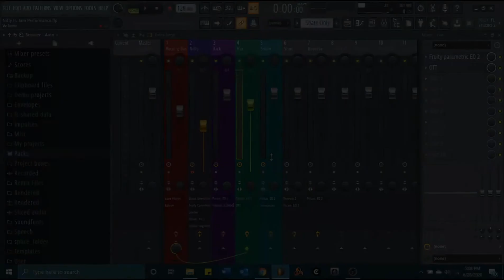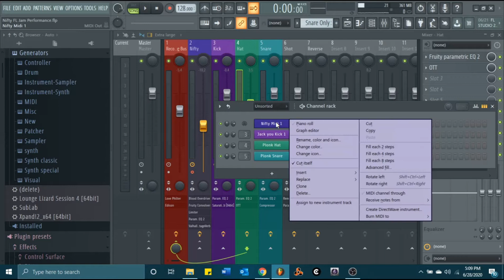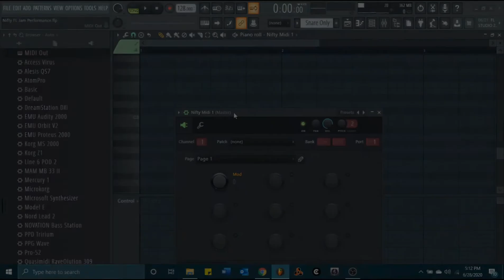How to use the Cre8Audio Nifty Case with FL Studio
Hey guys! It's been a while since I've uploaded. Since I've already done a video on using the Nifty Case with VCV Rack, I thought I'd go ahead and use it within a more common DAW like FL Studio! I hope you like the jam at the end of the video! Let me know what you want to see in the comments!

All kinds of different content is soon to come. :)

Hire me on Fiverr and Upwork! -

Purchase/Stream my Music!